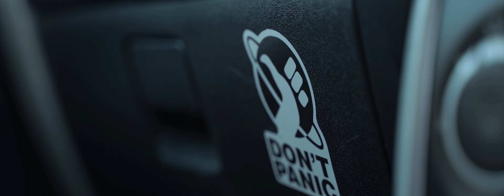TOYOTA 4k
toyota ist 1.5 4x4 test video
video : david pitsk
camera : sony a7 iii
lenses : tamron 28-75 f/2.8 & rokinon 45mm f/1.8